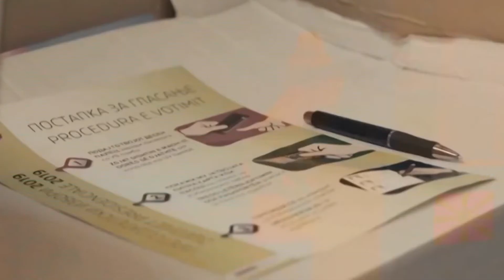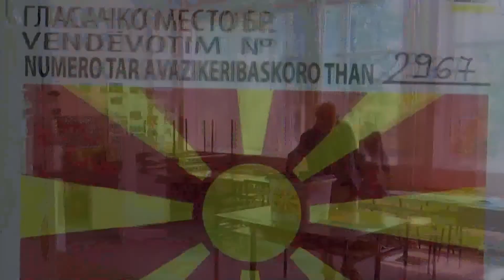Zgjedhjet në Maqedoninë e Veriut/ Zoran Zaev shpall fitoren!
Në Maqedoninë e Veriut, Lidhja Social Demokrate e ish kryeministrit Zoran Zaev është shpallur fituese e zgjedhjeve të Përgjithshme Parlamentare.